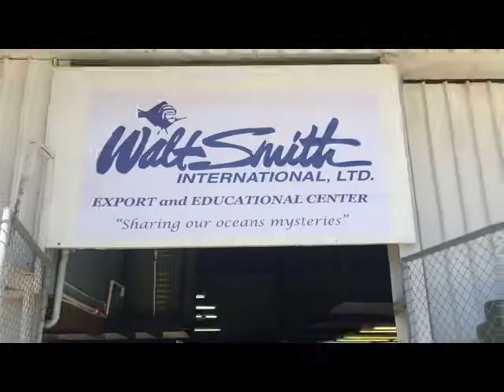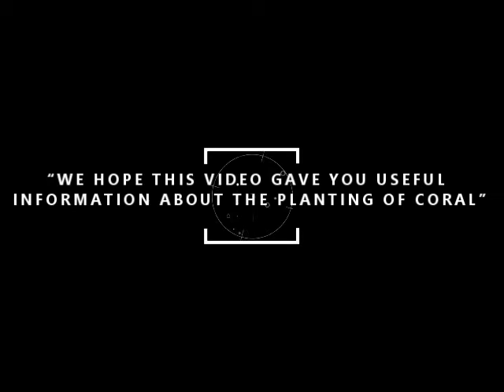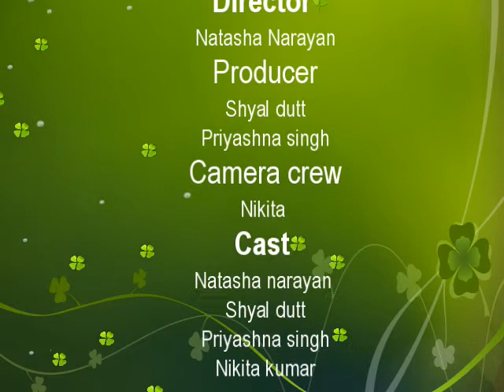Ecology Assignment - Coral Planting At Waltsmith International Ltd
This video focuses on coral planting done by WaltSmith. Its shows the procedure of planting corals and highlights the importance on the severity of coral bleaching in the south pacific region . Thus the maintenance is also briefly discussed .